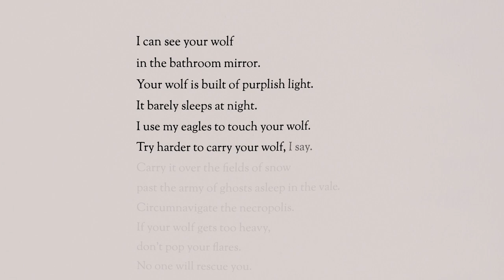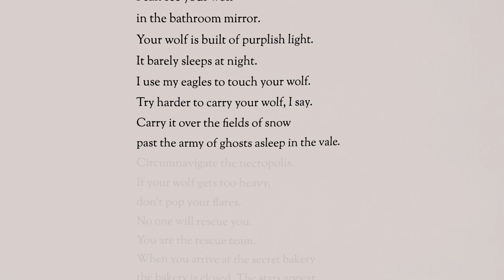Dustin Pearson reads "Dedication"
Dustin Pearson reads Ben Mirov's poem, "Dedication".